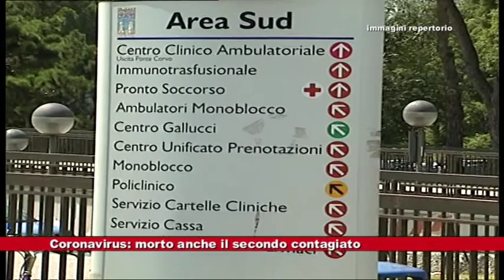News Telecittà 11.03.2020